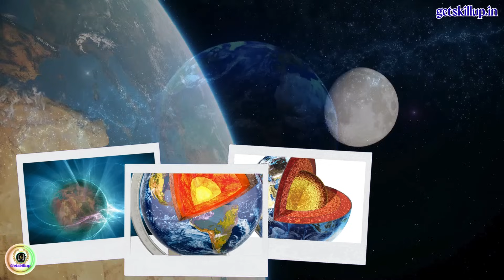"Earth Is Spinning Faster – Scientists Are Stunned!"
🌍 Earth is spinning faster than ever before.
On July 9, 2025, we experienced the shortest day in recorded history—shortened by 1.6 milliseconds!
But why is this happening?
Scientists are pointing to a strange mix of lunar alignment, melting ice, water shifts, and mysterious forces deep within Earth’s core.
This is more than just fast rotation—it’s a cosmic puzzle we don’t fully understand yet.
Watch the full breakdown in 60 seconds!